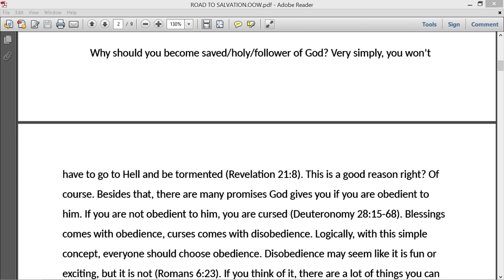Consider this before you masturbate again.